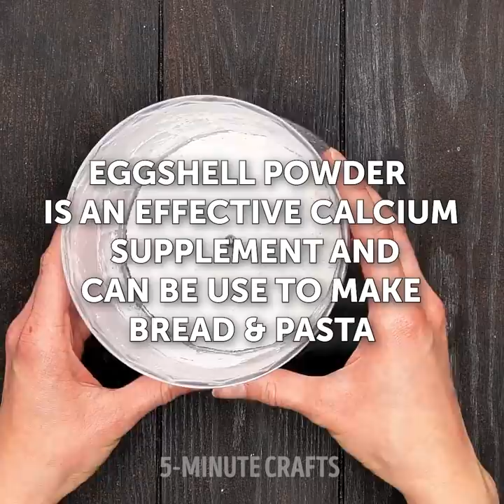33 EASY WAYS TO PRESERVE FOOD LONGER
Timestamps:

0:01 How to store raw eggs
1:42 Apple chips
4:34 Mashed sweet potatoes
7:45 How to store pancakes
10:33 Bread hacks
13:02 How to keep avocado fresh